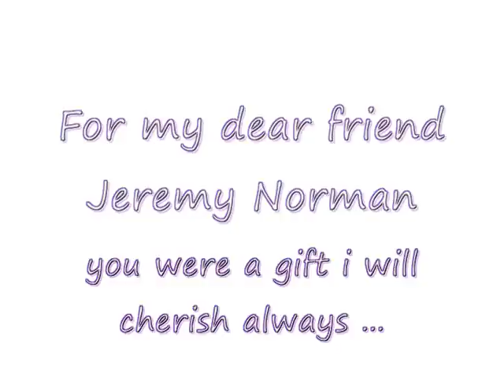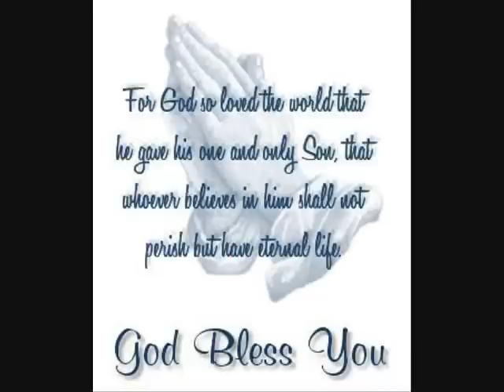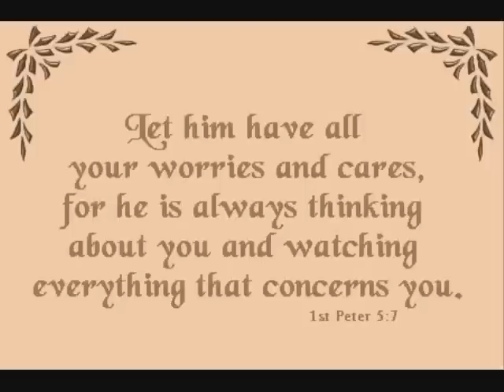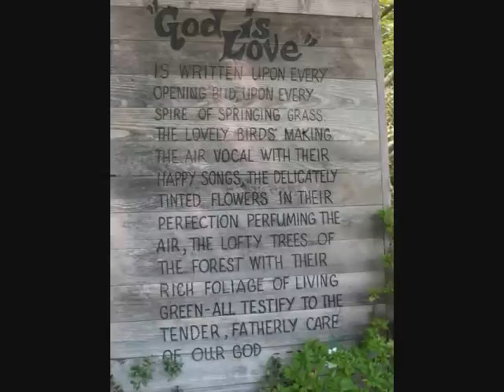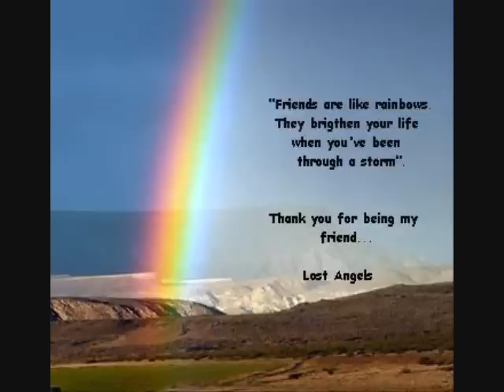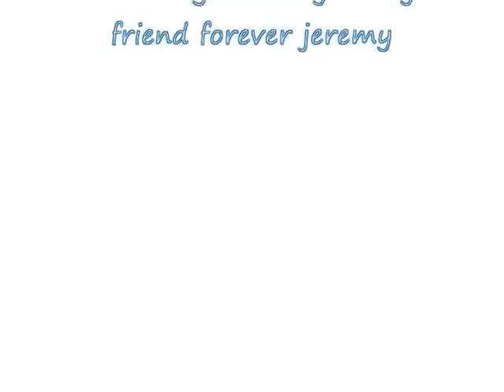Jeremy Norman my Friend usedtobe803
This is a tribute video for a dear friend of mine, jeremy norman aka usedtobe803, he was a inspiration to me we had many conversations and i truly loved him dearly for having the courage to be himself. He even sang my song for me georgia on my mind, and it is beautiful, when my home burned down in October 2007 he and singwelladeb were the only people out here that were there for me, i felt as if i were cursed as it seems this past year has been nothing but pain and everything bad happend on the 23 rd of the month, and when he passed on december 23, 2007 i lost it. to say the least... i could not make it to the funeral or wake as the pstd from the fire is so bad, i cant drive or anything, but jeremy did give me some thing no one can ever take away, friendship and a renewal of my faith in god. i know that there is a plan for me and i will write my book, and Jeremy had a hand in this as he did say to me listen to what you tell me .. dont give up .. and well i wont give up, the last conversation i had with Jeremy was 2 days before my house burned down ( i was trapped , reason for post traumatic sybdrom) and he said that he would love to do the renewal of my husband and I wedding vows in a church where i would finally get to wear the long white dress and do all the wedding stuff we did not get to do. And i was going to be there when he walked again for the first time, we had alot of agreement as to a certain person in both our lives that we knew to be a fake and well i lost 417 pounds and jeremy lost all he did and walking again was the thing that was going to start everything with helping people for real in the wieght loss journey, i plan to do that and i also want to become a minister, as i was on the verge of suicide the very first time i spoke with jeremy and that is not the way out, i am a fighter and have over come alot and well Jeremy did in fact save my life, and i will not let him down by taking the easy way out, he said he knew i am a very strong woman and i can do anything i put my mind too, any that is true, i can and i will over come this fire and go on. i know that i have a gaurdian angel named Jeremy Norman watching out and over me. thank you Jeremy, i truly care for you and hope that Roberta and I can meet and talk soon, much love and keep practicing your dance for her, oh btw i got a big giant Kitty now and she is 36 pounds and named chunkey monkey, and i know you are playing with baby girl for me and watching over her as she died in my house fire, and nestly too , thanks so much, for touching my life, you know that you did save me
luv georgia